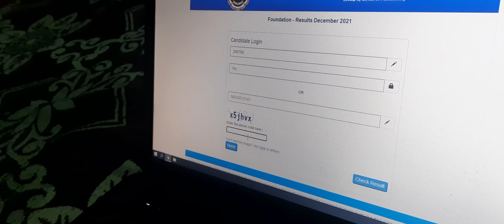CA FOUNDATION RESULT REACTION | DEC 2021 | CA RESULTS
My brother result' s reaction video for CPT FOUNDATION DEC 2021 (declared on 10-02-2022) cheeeer !